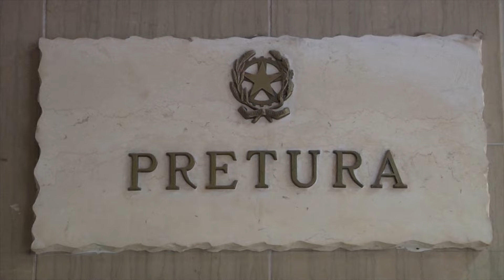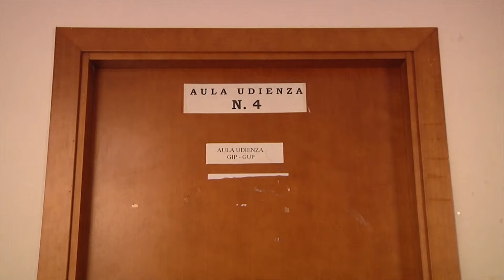Maltratta l’ex per sette anni Divieti e braccialetto per un 48 enne